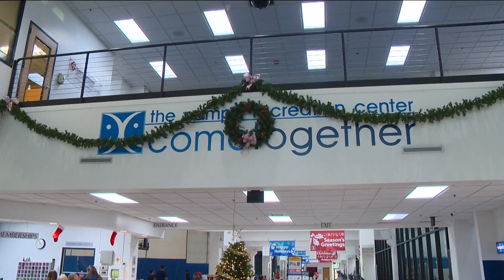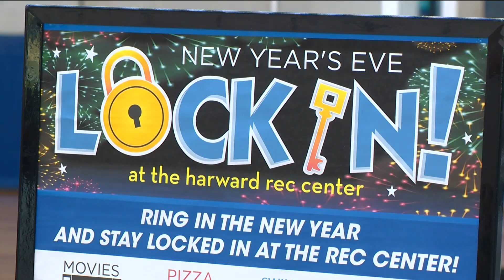Nampa Rec Center 'Lock-in' frees up parents for New Year's Eve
The center hosts multiple lock-in's throughout the year. It's open to kids 6-12 years old; capacity is capped at 75.